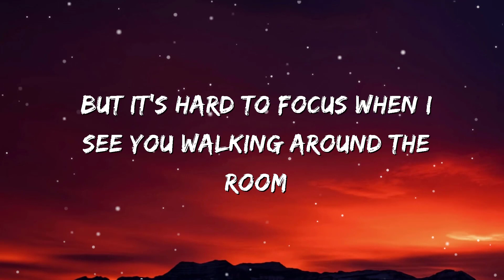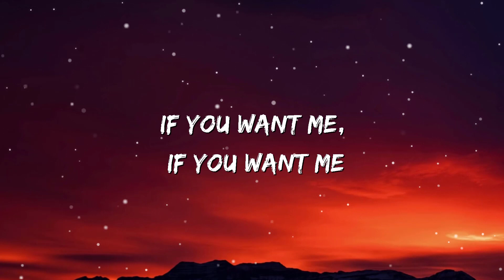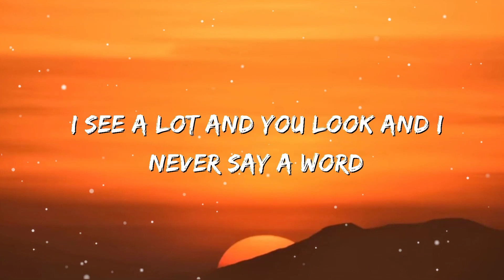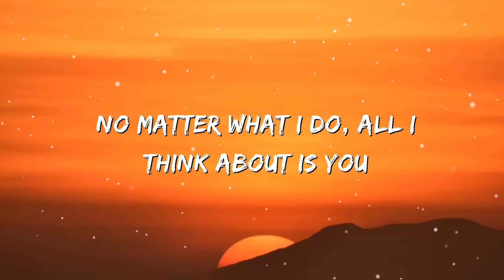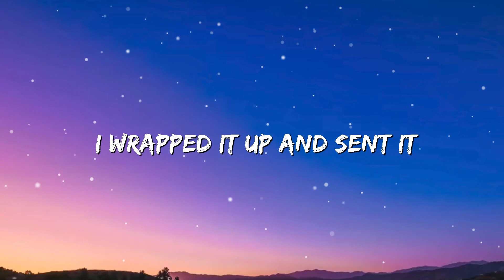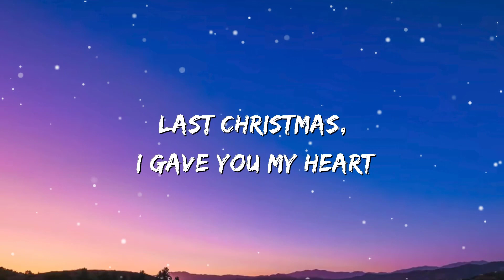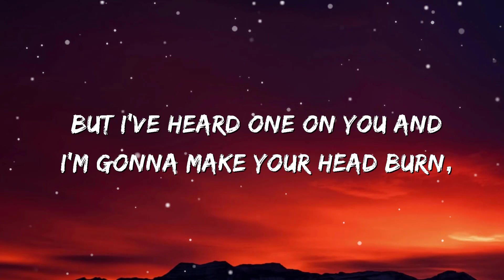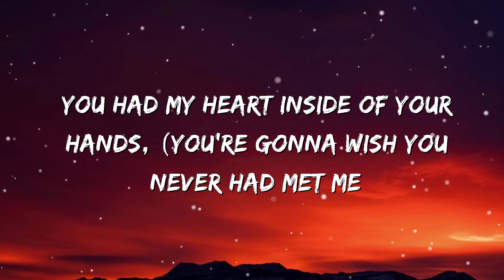Ariana Grande - Santa Tell Me (Lyrics) - ( Mix)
Ariana Grande - Santa Tell Me (Lyrics)

[Bridge]
Oh, baby
Oh, woah